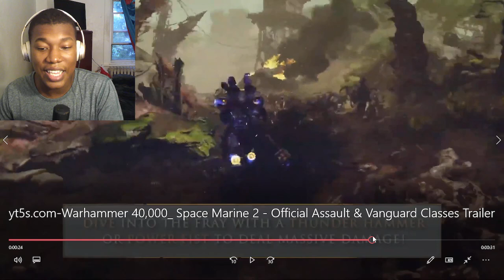Warhammer 40,000: Space Marine 2 - Official Assault & Vanguard Classes Trailer REACTION